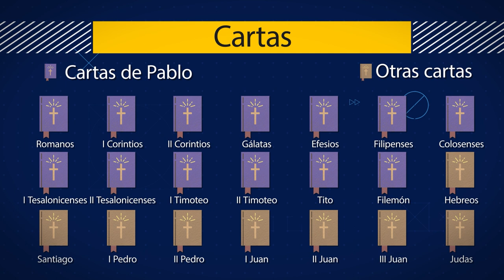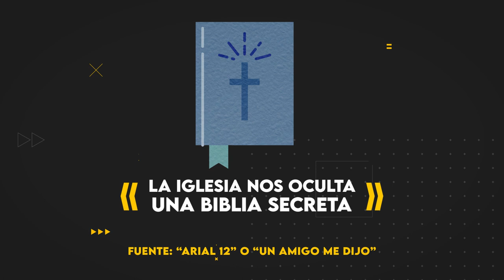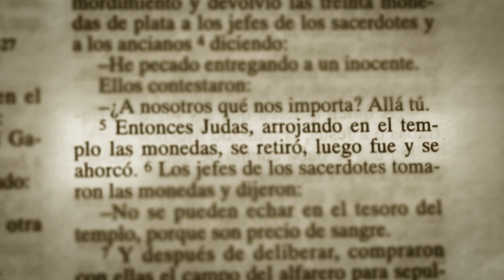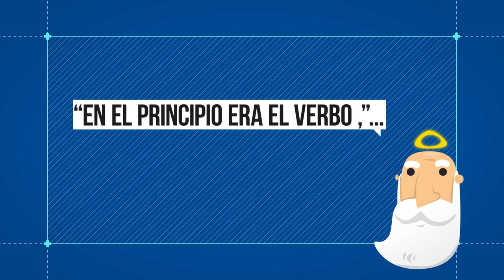5 Cosas que NADIE entiende de la BIBLIA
Descubre esta serie de mitos o falsas creencias que vengo a desmentir sobre la Biblia. Definitivamente la Biblia es el mayor éxito de ventas literarias del mundo, sin embargo se ha deformado bastante su significado y su utilidad en el mundo, tanto como para los católicos como para otras creencias. Es por eso que decidí recopilar 5 de los grandes mitos que hay alrededor de la Biblia y explicarlos de manera clara y concisa.

Fuentes:
- Dei Verbum (Completo)
- 3. El Canon Bíblico. 20/09/2019, de Catholic.net Sitio web
- P. Paulo Dierckx y P. Miguel Jordá. (2016). La Biblia y la Tradición. 21/09/2019, de Catholic.net Sitio web
- 1 Cor 15,3
- Jn 21, 25
- 1 Cor 5,9
- Filip 4, 9
- 2 Tim 2,2
- 2 Tes 2, 15

Dones Extraordinarios del Espíritu Santo explicados / Carismas del Espíritu Santo